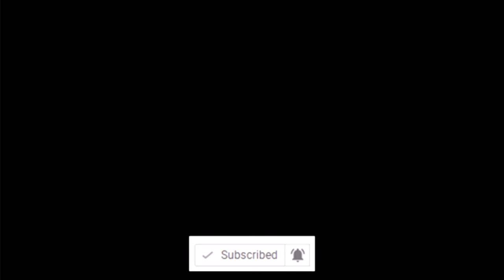Dunking Like NBA Players at Venice Beach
shout out to my bros @t.currie @hamilt0njr @TrainWithQuan @EvinBartlett and Anthony Height!